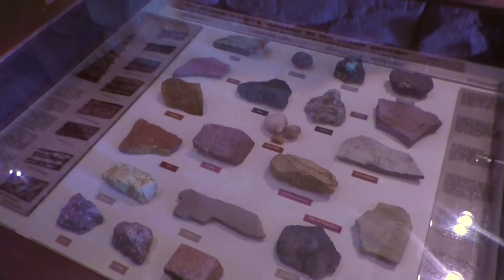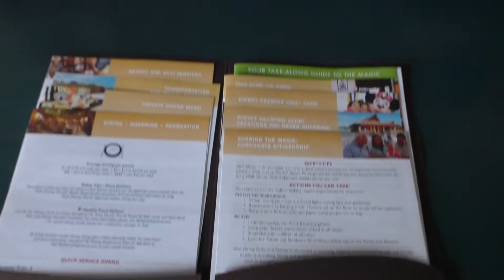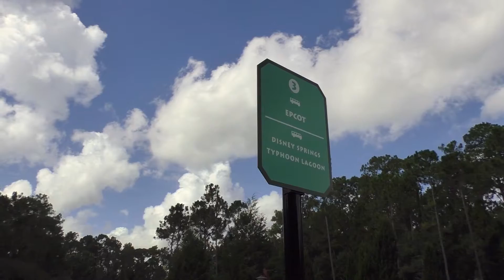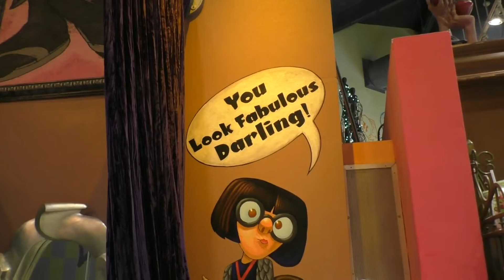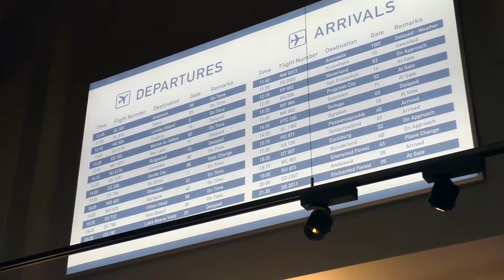We're Going to Disney World! - First day! Wilderness Lodge + Disney Springs! (WDW 2016)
New Disney World Travel Vlog Series!

Soooo... this has been a long time coming. This has been in the editing tray (iMovie) since about August. Heh... But I am hoping to finally get these out there!

Thank you so much to those who have been commenting and following along in my absence! You're truly the reason I am back at the editing table after my hiatus. I really appreciate it, and I hope I can continue to create videos for you to enjoy!

Cheers!

Anyway, as always, hope you enjoy!

~Nicole (=^ . ^=) Nyan!

゜｡ ★ ゜Make a wish and do as dreamers do. ゜ ★｡゜